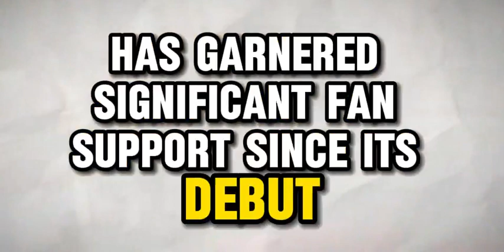Alita 2 trailer movie teaser alita battle angel 2